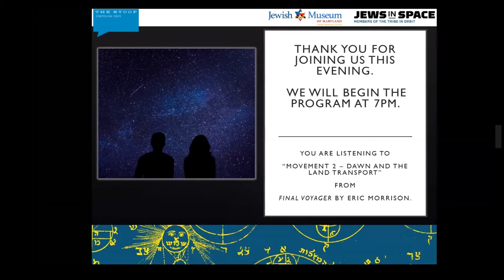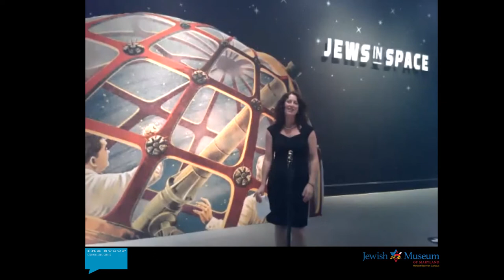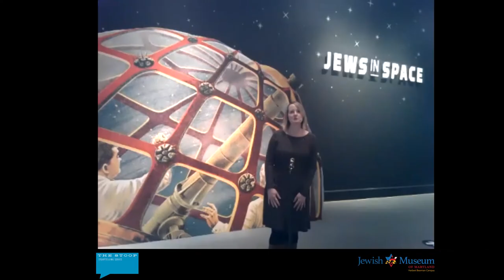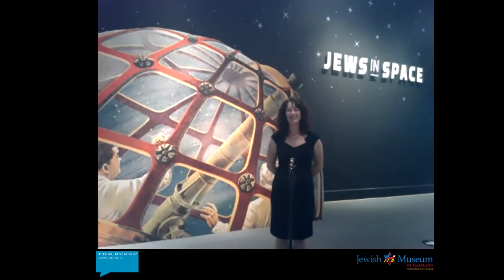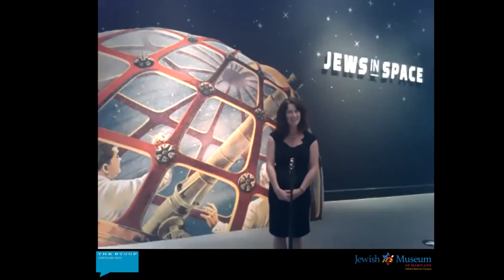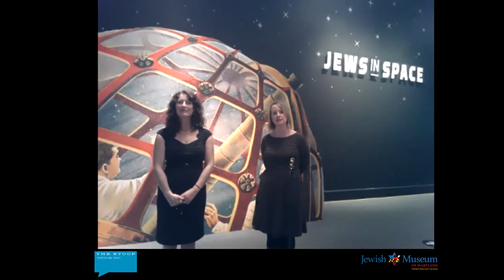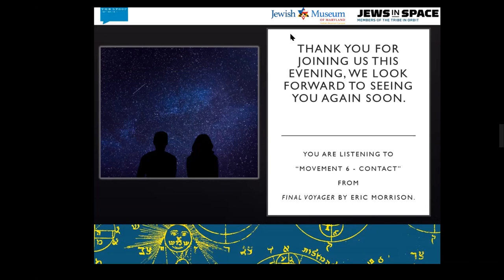Head in the Stars: Stories About Exploring, Discovering, and Dreaming About Outer Space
Hear seven true, personal tales about voyaging to the final frontier — both literally and imaginatively. Join us as we go where no one has gone before!

This program was originally recorded by the Jewish Museum of Maryland on November 12, 2020.